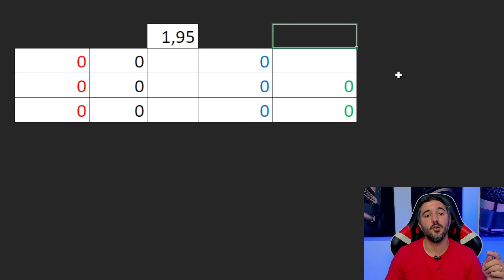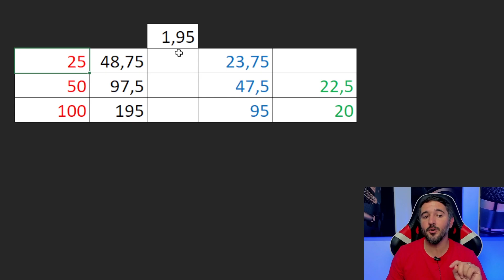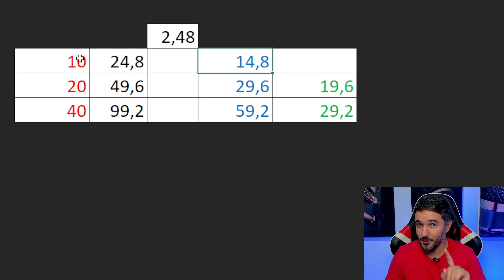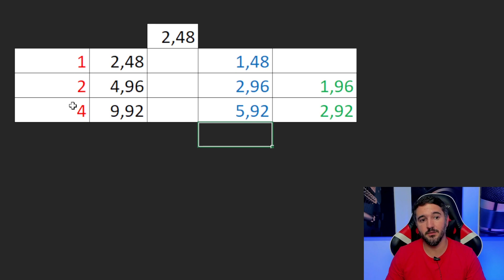Ganhe R$100,00 no Pix e Já Pode Sacar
R$100 no pix agora!

Neste vídeo mostro como ganhar 100 reais no pix e como sacar via pix, com plataforma de ganhar dinheiro online e com app que paga no pix.

Ganhe dinheiro na internet e tenha uma renda extra online com site e app para ganhar dinheiro.

IMPORTANTE!